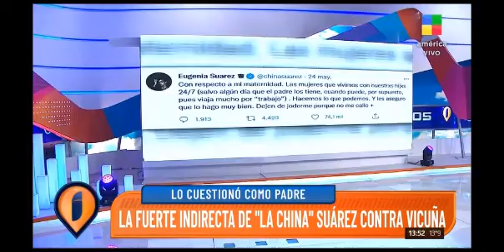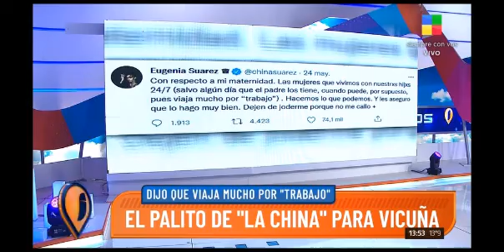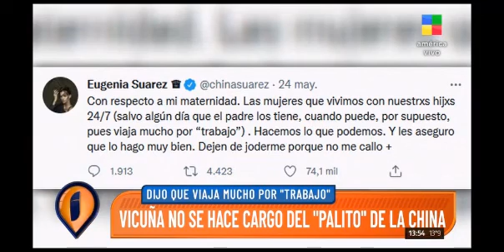Benjamín Vicuña "No hablo más, no corresponde" Entrevista en INTRUSOS 25/5/2022